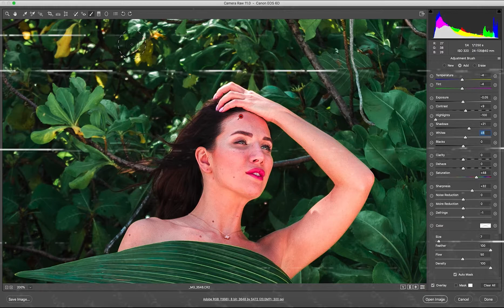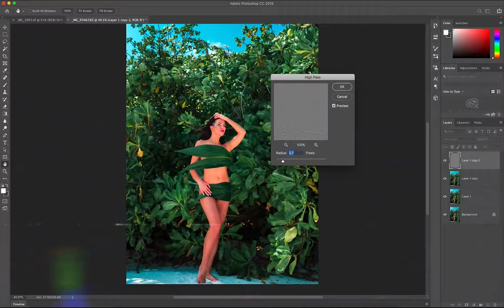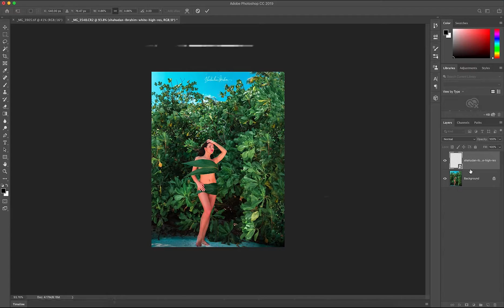How i edit photos to Instagram. FASTER VERSION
This photo is edited by Photoshop CC 2019.